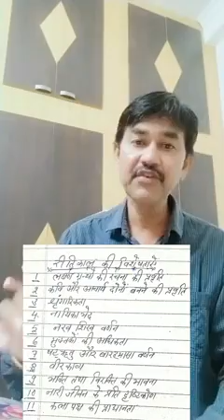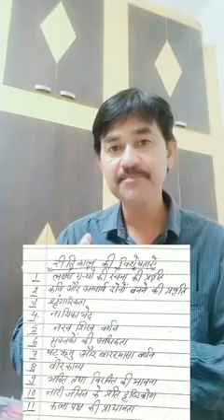रीतिकाल की प्रवृत्तियां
Dr.Sitaram Meena